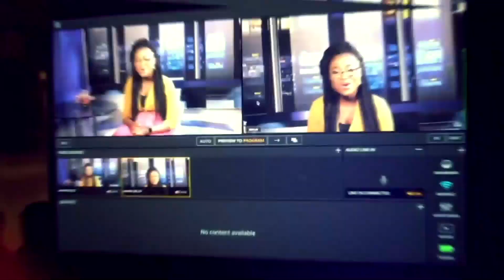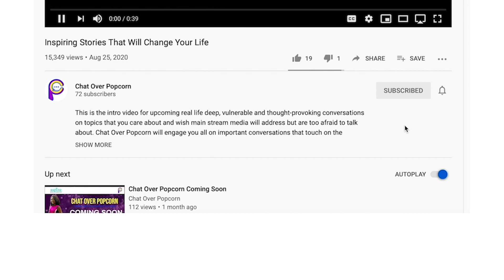What I Wish I Knew before having a Baby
In this video, we discuss some of the major challenges that new parents face such as body transformation, changes in sexual desires, what sex after baby looks like, the benefits and challenges of breastfeeding, establishing and adjusting to a new routine and being on the lookout for postpartum depression. Knowing what postpartum depression looks like can save both you and your baby.